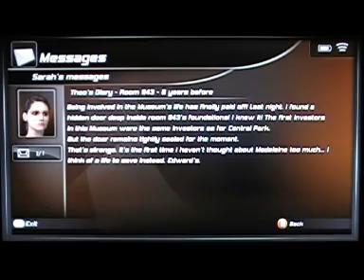Let's Play Alone in the Dark Part 25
Back to Alone in my face with part 25 and we meet up with our friend Forky Mclifttruck